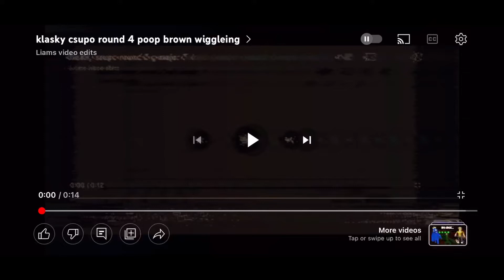klasky csupo round 5 high